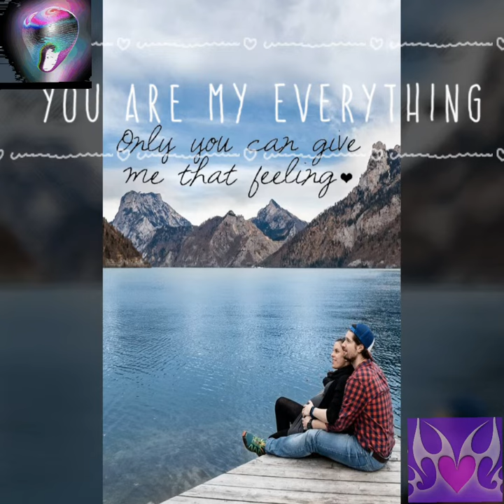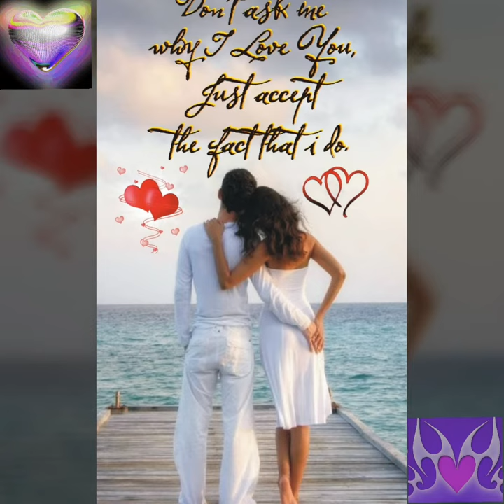You and Me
Created by VideoShow & marek3435